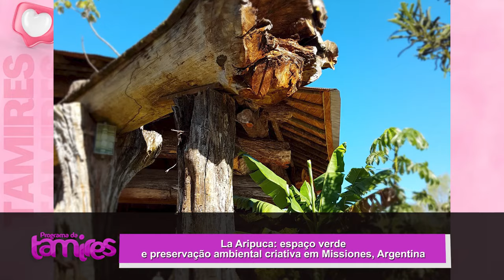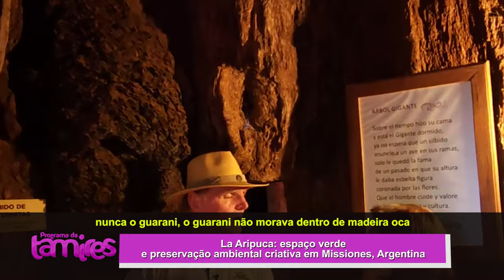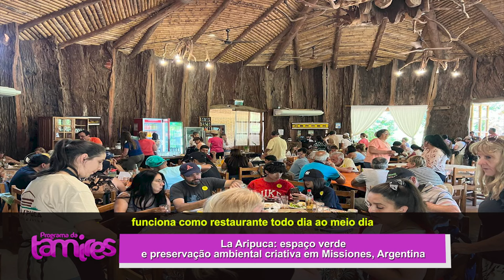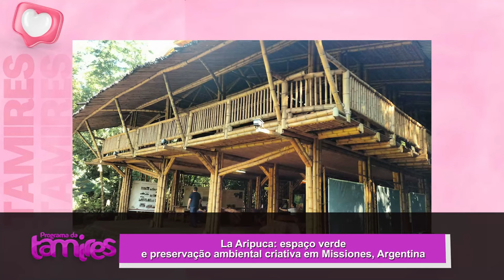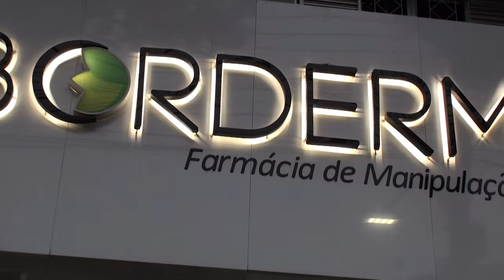La Aripuca: Uma Lição de Conservação Ambiental em Puerto Iguazú,turismo segunda parte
La Aripuca, localizada em Puerto Iguazú, Argentina, é uma atração turística inspirada na cultura indígena Guarani. Fundada por Otto Waidelich, seu conceito principal é a conscientização ambiental e a preservação da natureza. O local é construído com gigantescos troncos de árvores nativas resgatadas de áreas de desmatamento e reflete a estrutura de uma “aripuca”, uma armadilha usada pelos indígenas para capturar animais sem machucá-los.
A La Aripuca simboliza o perigo do desmatamento descontrolado e busca educar os visitantes sobre a importância de proteger o meio ambiente. Além da imponente estrutura, o espaço oferece produtos regionais, artesanato e alimentos típicos. É um ponto de interesse que une natureza, cultura e sustentabilidade, promovendo uma conexão profunda com a história e os recursos naturais da região.